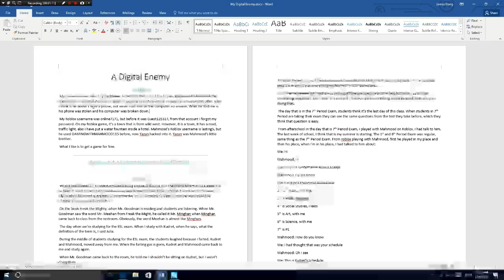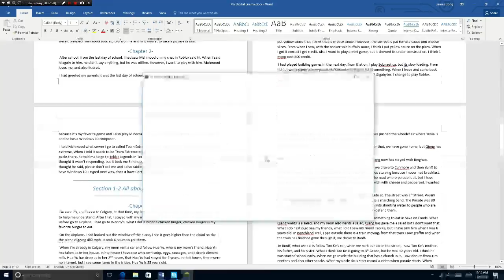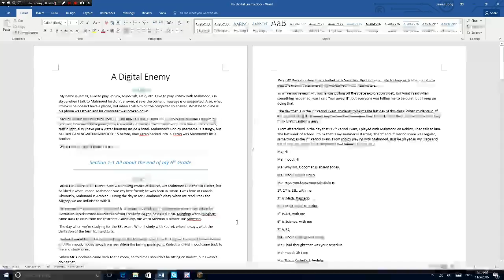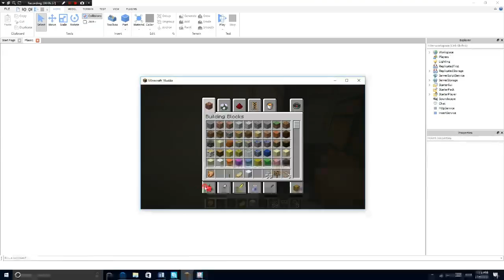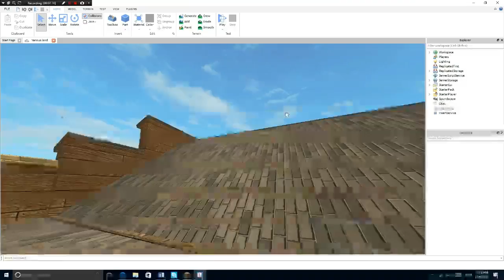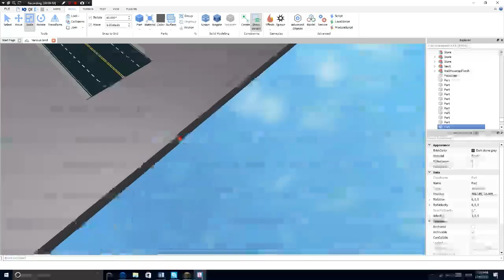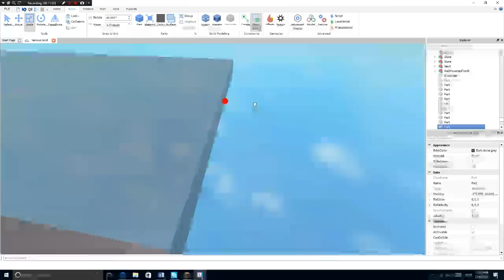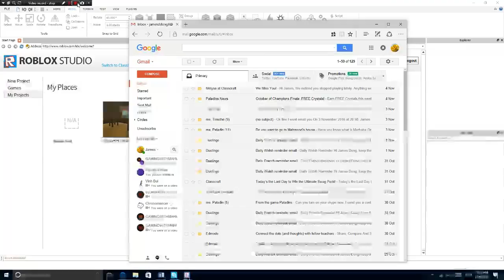All about my novel